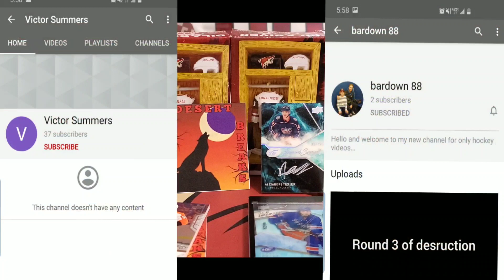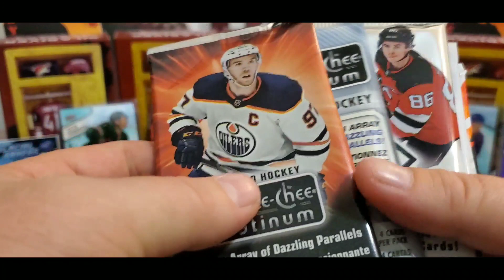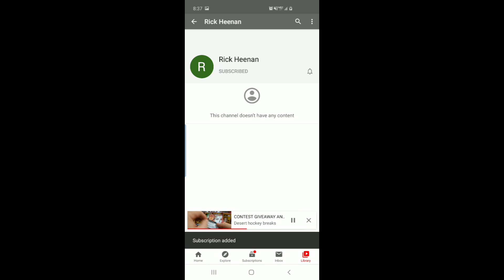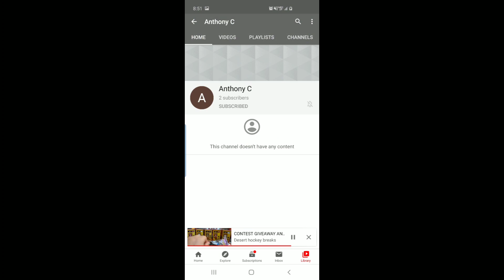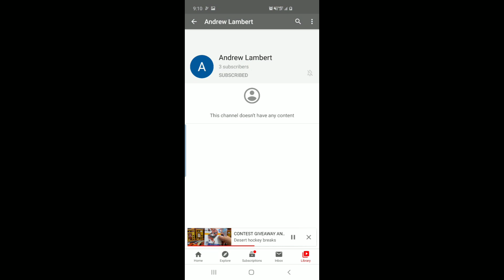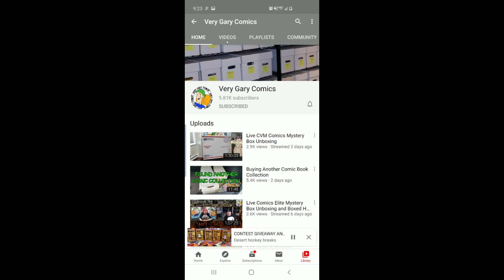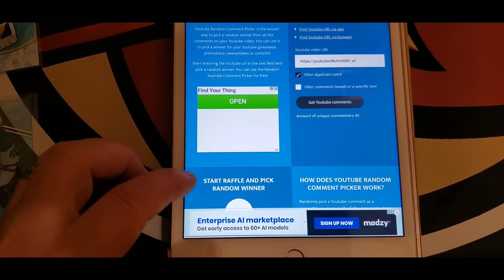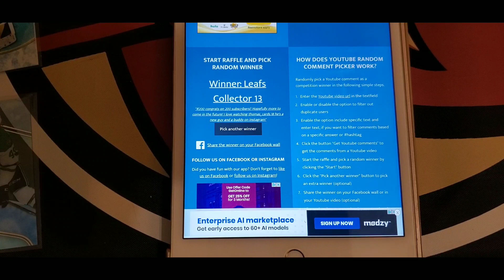200 subscribers contest winner , Grow the Community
Instagram Desert hockey breaks